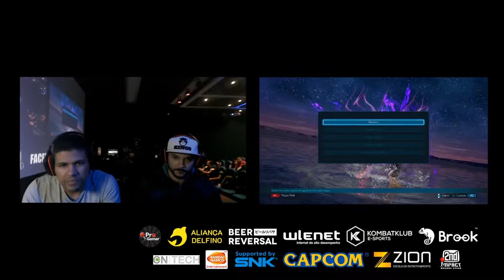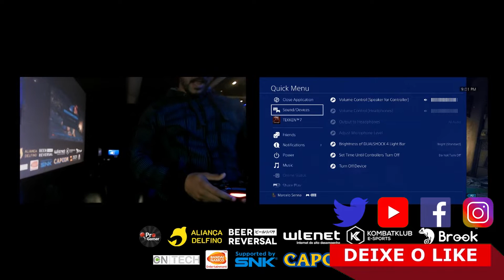[OFF Line] DarkFox vs SgtPereira | Final Winners - Fight in Rio |14/07/19| - Tekken 7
Akuma vs Lucky Chloe..
DarkFox vs SgtPereira..
Final Winners - Fight in Rio |14/07/19| - Tekken 7 OFF LINE

O Fight in Rio foi realizado na cidade de Niterói - Rio de Janeiro